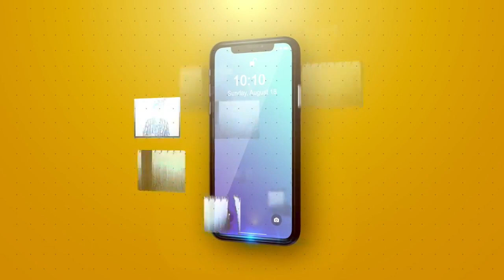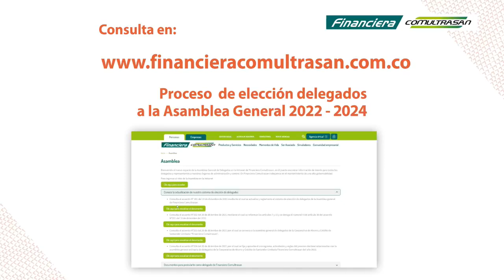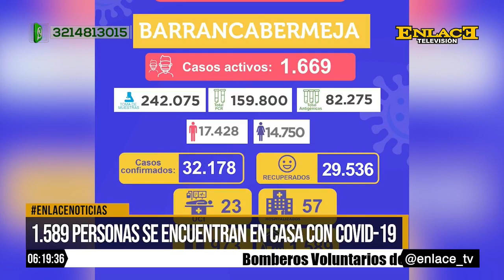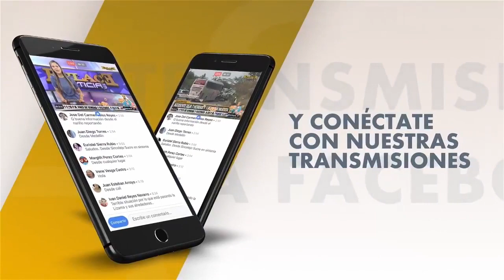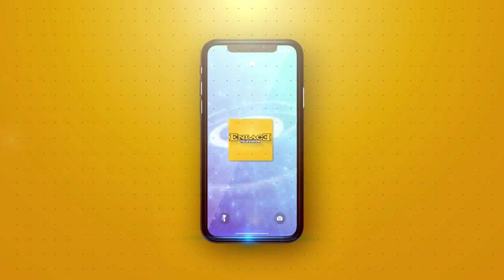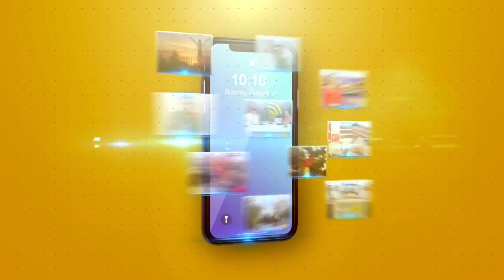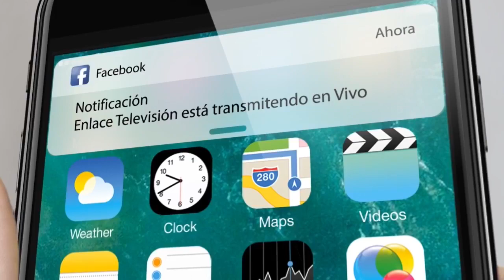EmisiónCompleta Enlace Noticias Noche 27 de enero de 2022